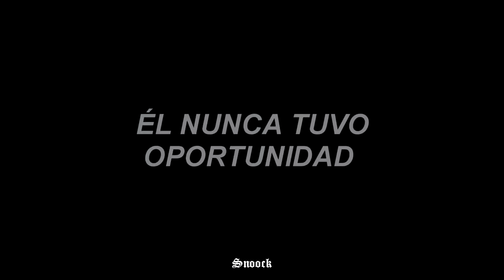¿Descubriste al impostor? Cántale este rolón